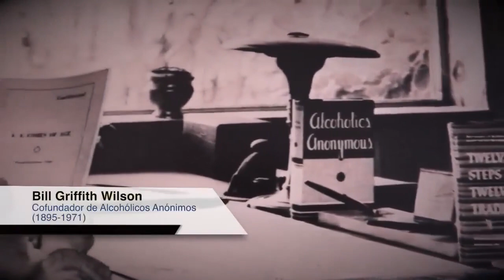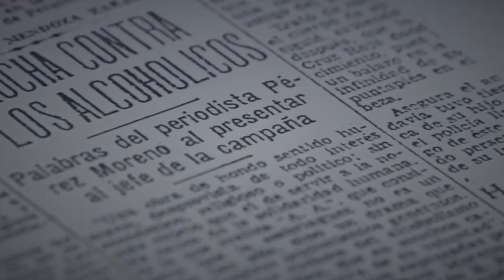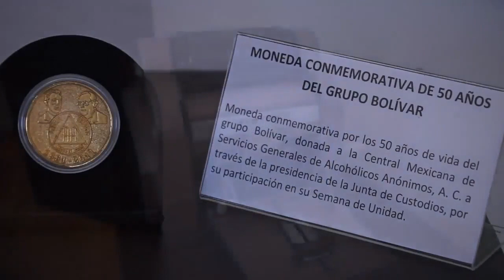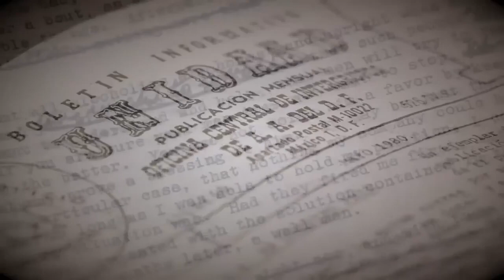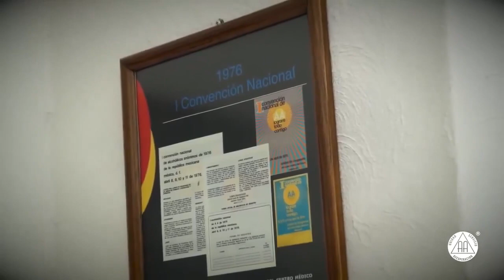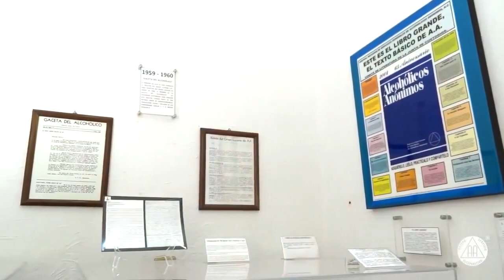Museo Nacional de Alcohólicos Anónimos: Nuestras Raíces